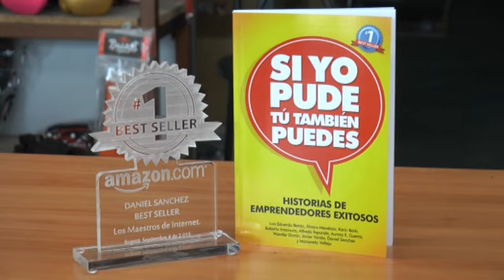RECEPCIÓN DANIEL SÁNCHEZ AYALA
El alcalde de Chiclana, José María Román, ha recibido al nuevo presidente de la Asociación de Jóvenes Empresarios de Cádiz, Daniel Sánchez Ayala. Román ha destacado la importancia de que un chiclanero esté al frente de este colectivo empresarial y ha planteado la organización conjunta de una jornada de emprendimiento con jóvenes empresarios.